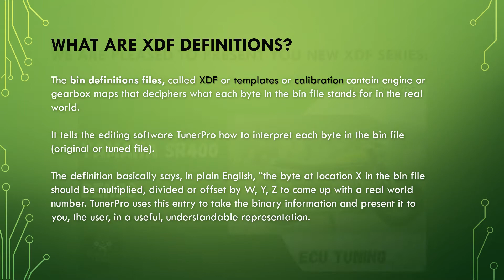Yamaha SR400 Denso TunerPro xdf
New TunerPro XDF for Yamaha SR400 with ECU Denso.

With our XDF you can modify some engine parameters like fuel maps depending on throttle position and intake pressure, main spark advance maps divided by gear, axes (rpm, throttle, intake pressure), rpm limiters, lambda sensor deactivation.